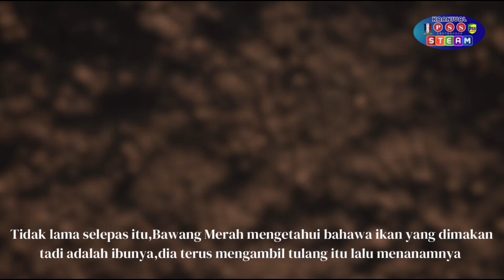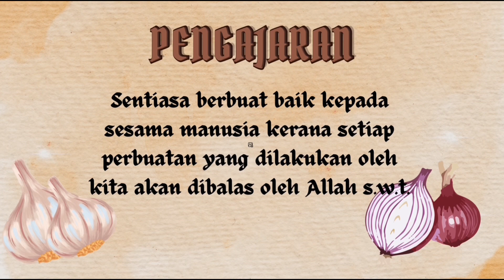KARNIVAL PSS BERTEMAKAN STEAM- BAWANG MERAH BAWANG PUTIH [ SARJANA ]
📍 KARNIVAL PSS BERTEMAKAN STEAM 📍

🧅 HIKAYAT LAGENDA NUSANTARA BAWANG MERAH BAWANG PUTIH 🧅

🔴 RUMAH SARJANA 🔴